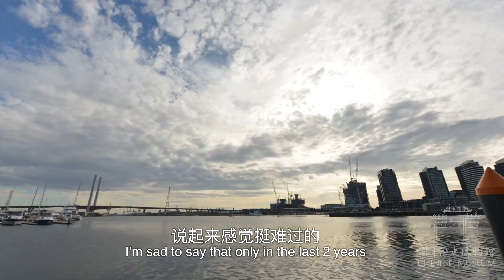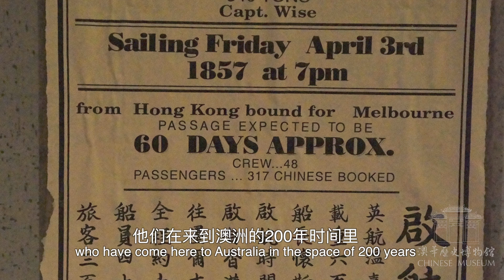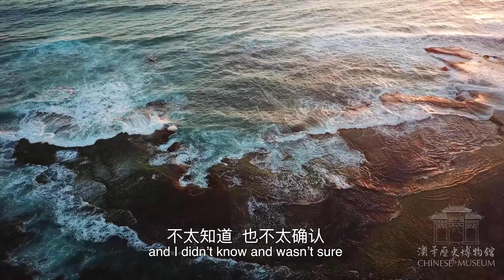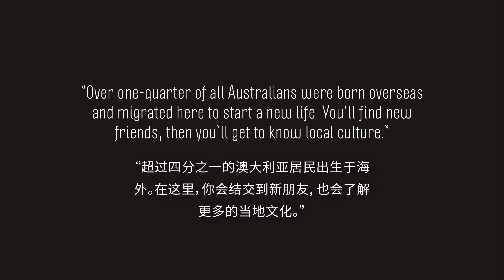Who We Are Episode 6: You will find new friends, then get to know local culture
SETTLING IN A NEW COUNTRY FACES ITS CHALLENGES

“Over one-quarter of all Australians were born overseas and migrated here to start a new life. You won’t feel alone if you come!” Watch our eight Chinese Australians tell it like it is! What were their trials and tribulations of living as Chinese in Australia? What were the high points they experienced? Do they regret making the plunge? Find out below!